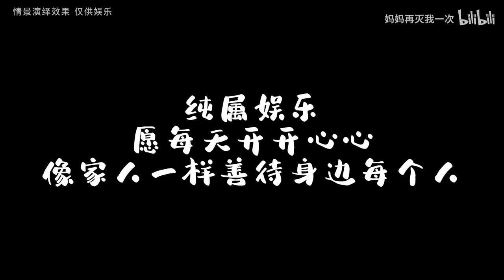【谁能理清本片的人物关系？-哔哩哔哩】